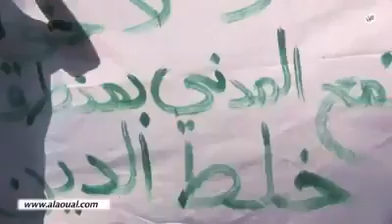شعب مستحيل ان يكون له مثيل 😂😂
إن اعجبك الفيديو لا تنسى زر الإعجاب والإشتراك بالقناة ليصلك كل جديد .

شعب المستحيل